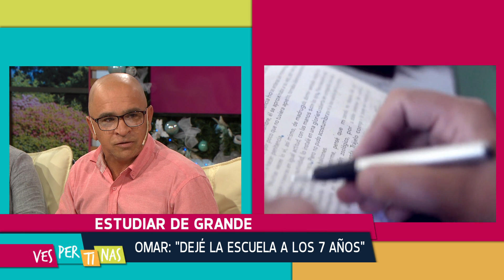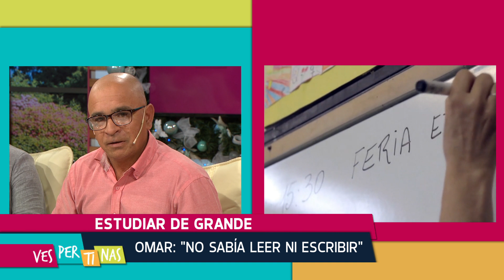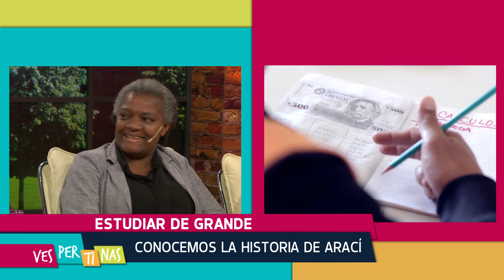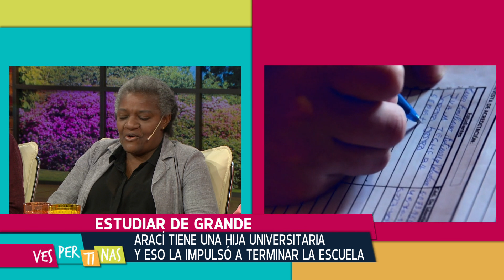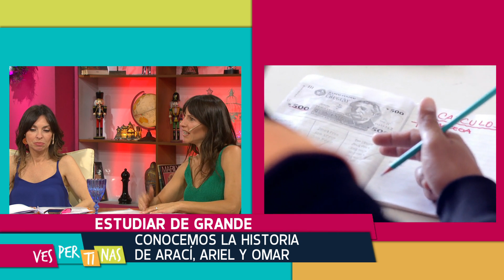Vespertinas - Terminar la escuela de grandes 1 de Enero de 2019